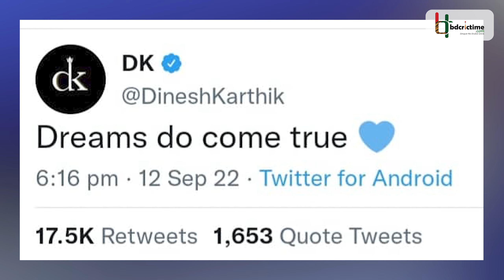বিশ্বকাপ দলে সুযোগ পেয়ে কার্তিকের 'স্বপ্নপূরণ' || Dinesh Karthik || T20 World Cup 2022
রূপকথার গল্প কিংবা সিনেমার গল্পের বাস্তব রুপায়ন খুব একটা দেখা যায় না। কিন্তু আপনি যখন দীনেশ কার্তিক, তখন রূপকথার গল্পের মতো নিজের জীবনটাকে সাজানো অবিশ্বাস্য কিছু নয়। ২০০৭ সালে অভিষেক আসরের পর আর টি-টোয়েন্টি বিশ্বকাপ জিততে পারেনি ভারত। টিম ইন্ডিয়া আসন্ন অস্ট্রেলিয়া বিশ্বকাপে ঘোচাতে চায় সেই আক্ষেপ। আর সেজন্য তরুণদের খেলা টি-টোয়েন্টিতে বেছে নেওয়া হয়েছে দীনেশ কার্তিককে, যিনি মাত্র কয়েকদিন আগে পূর্ণ করেছেন ৩৭ বছর। ভারতের টি-টোয়েন্টি বিশ্বকাপ দলে সুযোগ পাওয়া কার্তিক প্রকাশ করেছেন নিজের অনুভূতিও।